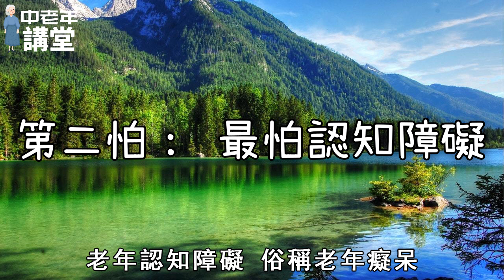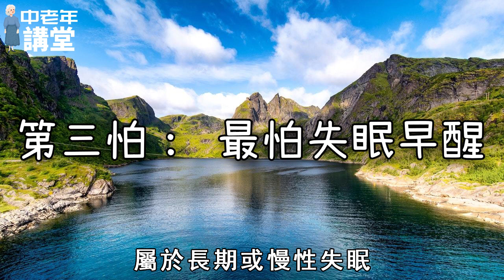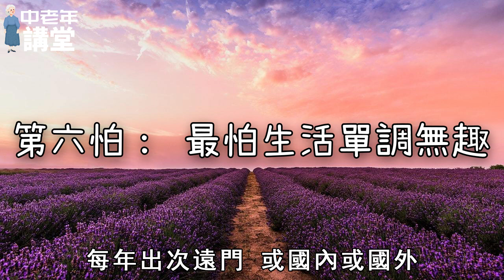人過六十歲有6怕，一定要防範！| 中老年講堂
内容均为本人制作，严禁搬运，版权侵权追究一切权利！ 60歲以後 這6件事
不得不怕 不得不防！
只要防範好了這六怕
延年益壽 幸福快樂根本不是問題